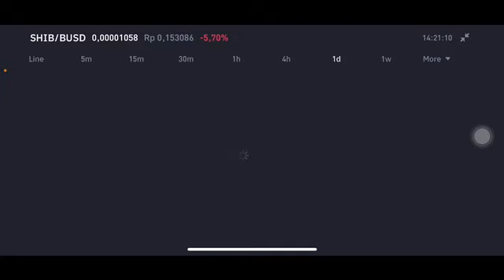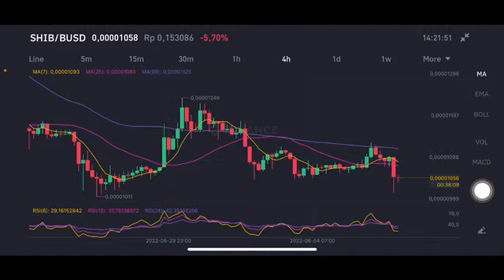SHIBA INU - IS THIS GOING TO HAPPEN IN 24 DAYS?! | MAJOR SHIBA INU COIN NEWS TODAY